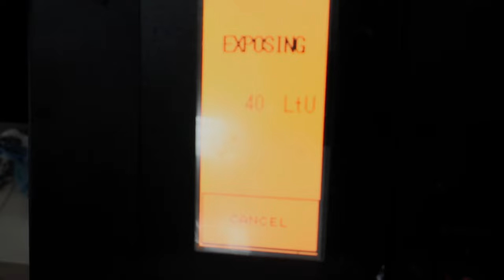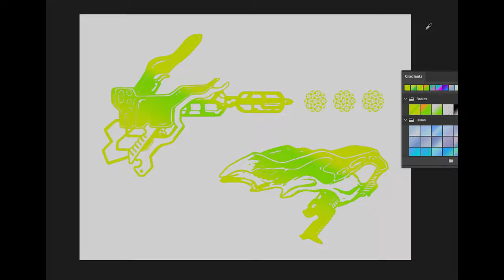SCREEN PRINTING DIGITAL GRAPHICS Onto Clothing - Process Vlog - PLANET AIKO®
This is the first experiment that we carried out, for our initial venture into fashion design as part of the world of PLANET AIKO®.

We went to a professional screen printing facility to transfer print our alien weaponry art onto a cool black cropped shirt.

You can find out quite a bit about the whole process of screen printing in this video.